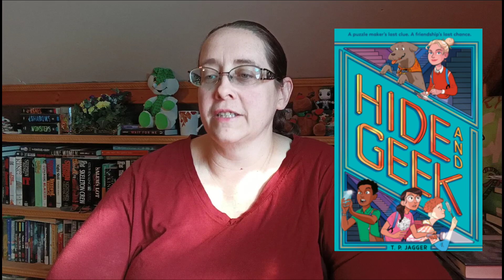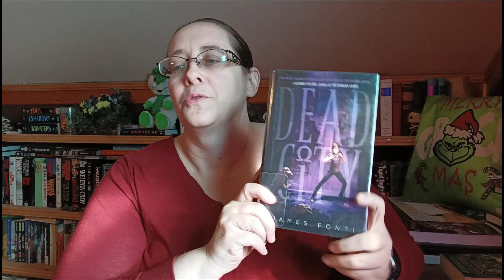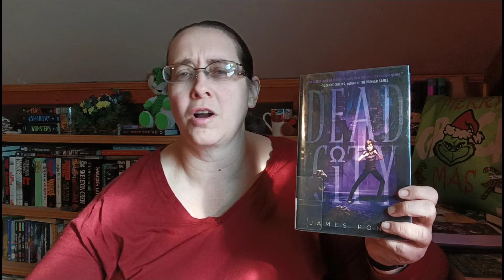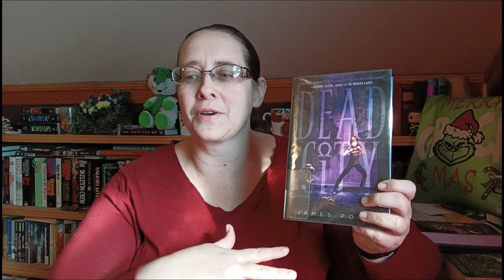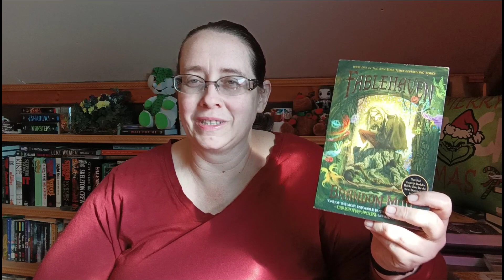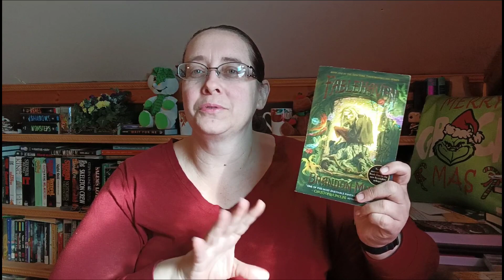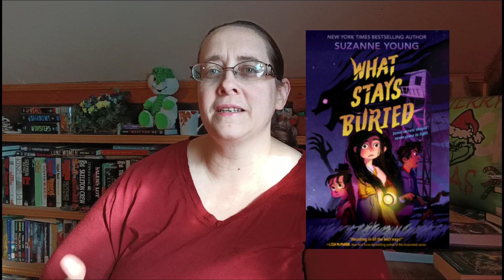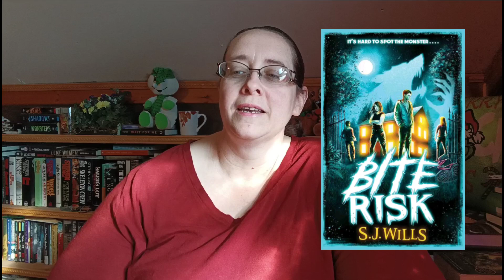My Runner Up Books for Middle Grade!|So Many Fun Books!||Bookmas Day 11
Today I have my runner ups for middle grade books. Let me know what some of your runner ups for middle grade books are!